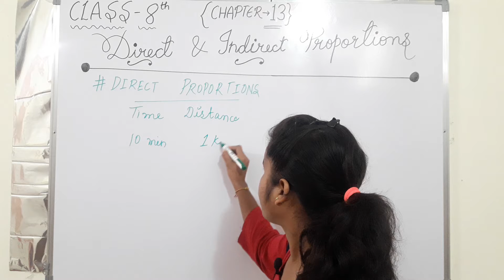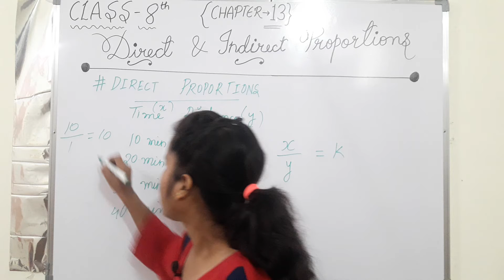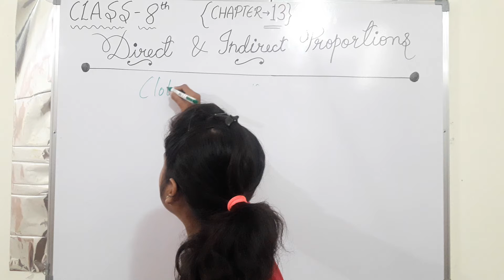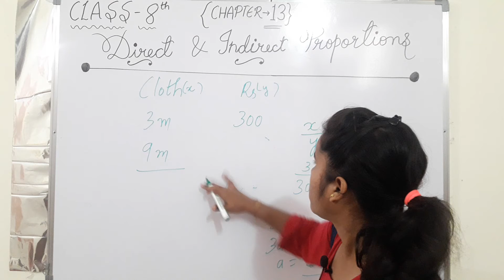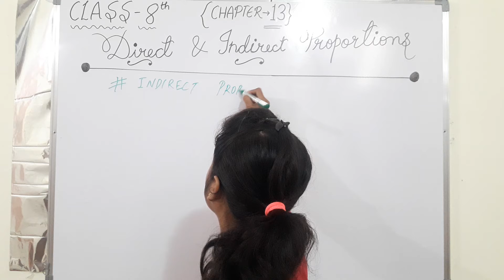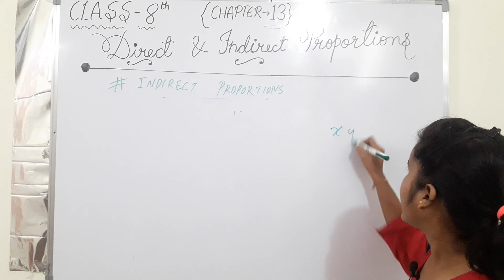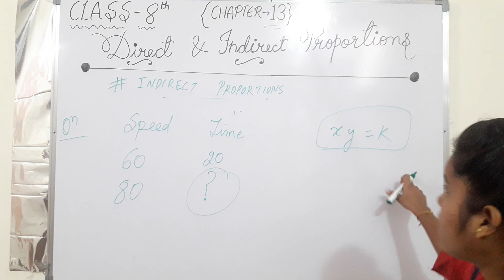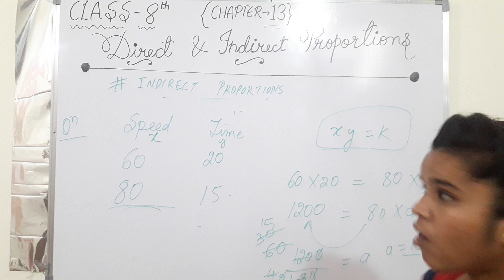MATHEMATICS | CLASS - 8 | CHAPTER - 13 | DIRECT & INDIRECT PROPORTIONS | INTRODUCTION | NCERT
Full Ncert Solution
MyNcert channel is basically for Class 6th to 12th studying students from CBSE and MP Boards. This channel has a vision to help students in making their fundamental more clear with simple explanations. Because of the comfort ability of students with Hinglish , contents on the channel are made in English and Hindi both.
Engineering Classes Also

"EDUCATION BREEDS CONFIDENCE"

Classes By - Er. Pratiksha Gour

Qualifications Of Teachers -
1) Er. Aakanksha Gour - M.Tech - EC - VLSI
2) Er. Pratiksha Gour - Engineering - ECE

You Can comment any doubts related to any subject